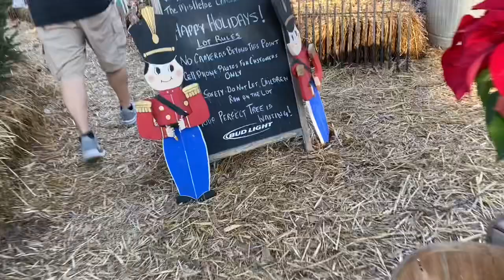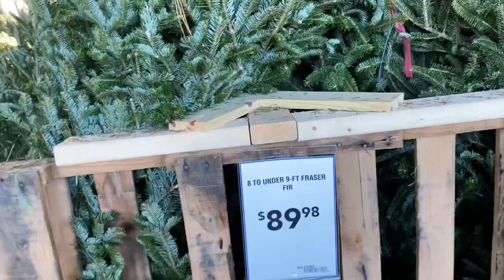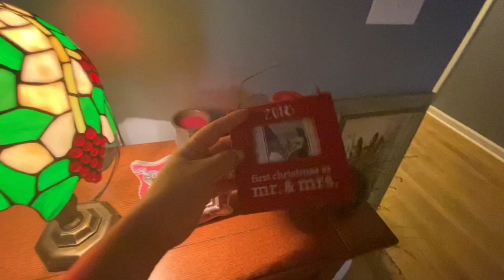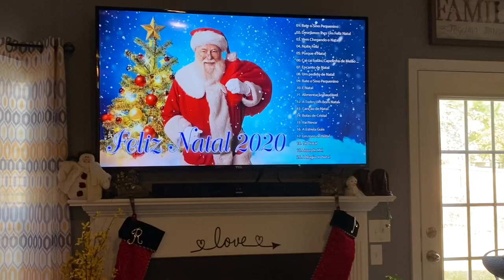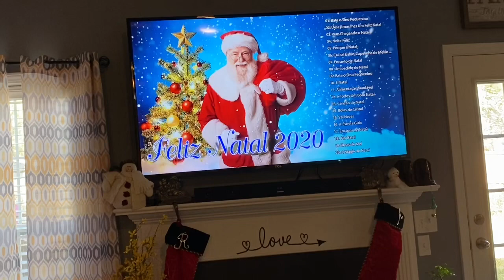Então e natal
Minha decoração de natal 2019 . Amo essa época 💗